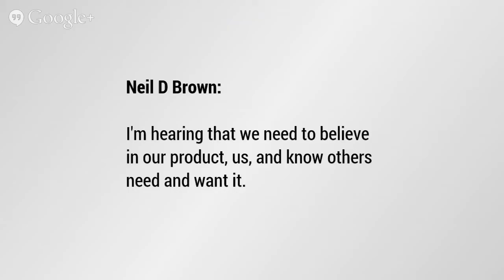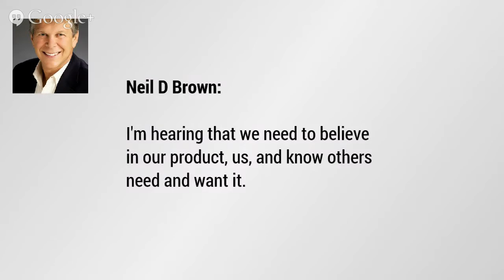Vibrant Health Marketing: Inspirational Business Women Show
*Vibrant Health Marketing* with +Alison Heath

Learn how to turn your passions into profits this week on the *Inspirational Business Women Show* with my guest expert, Alison Heath. She has been on an exciting journey the past several years using Online Marketing, Summits and Hangouts on Air to spread the word about her passion for health and longevity.

We will explore the many ways she has turned her passion to help others with their health into a profitable business with multiple revenue streams that highlights health experts from around the world. Alison considers herself a curator of health information and an educator on longevity.

This week’s hot topics cover *Alison’s Adventures in Online Revenue Building* as she reveals
 *How she created Multiple Health Educating Income Streams*
 *Her Summit Creation Strategies: used for her EMF Summit*

For 25 years Alison Heath, the Longevity Rescuer has helped thousands of individuals and physicians learn to turn back the clock on aging and enjoy vibrant health. She has created several online programs including the "Easy Natural Facelift," "The Longevity Toolbox" and "Awaken Your Healing Power". Alison hosts the popular summit Your Vibrant Health Secrets

After experiencing symptoms of EHS (electromagnetic hypersensitivity) recently, Alison created a free interview series bringing world-class experts to you on the EMF summit, to help you learn to protect yourself and your family from what scientists are describing as the biggest health crisis humanity has ever faced.

She’s the Longevity Expert Panelist and contributor to several online health magazines. She wrote and published a regular column in MD NEWS called "The Natural Path" to introduce physicians to the current published research on the benefits of nutrient-dense foods on reclaiming health. Publishing client success stories and years of research in the field of wellness and longevity have been instrumental in bringing awareness of optimal health strategies to the world.

Each IBWS provides "a Goldmine of Entrepreneurial Tips, Strategies and Advice to grow your business to new Heights of Success from Inspirational Business Women in the Know.”

Hear the inspired stories and personal struggles of these amazing women and learn how they rose to the top of their field while making a big impact on the lives of others.

As your host, it is my deepest desire to uplift and inspire our "sister entrepreneurs" to pursue their dreams and share their passions with the world. Together we can "make a real difference" across the globe.

Please join us LIVE and post your questions for Alison in the comment section. You will also have a chance to speak directly with her in the “after party”, so don’t miss this LIVE interview on the *Vibrant Health Marketing*.

Attendees and viewers will be placed in my future notification circle so you get notified of our future shows. (You can ask to be removed at any time.)

Please click on the +1 at the top of the event page and SHARE this event with those who may benefit.

Envisioning your SUCCESS!